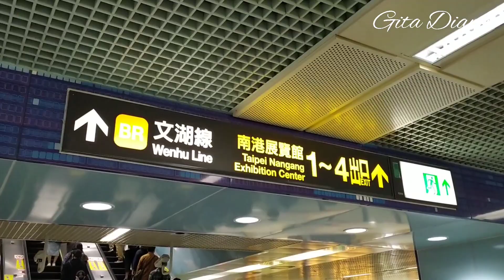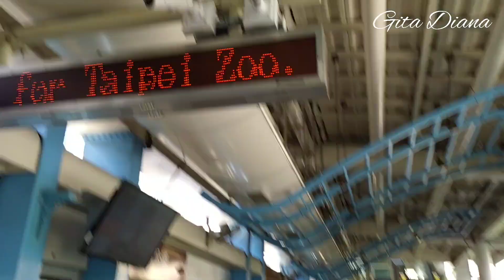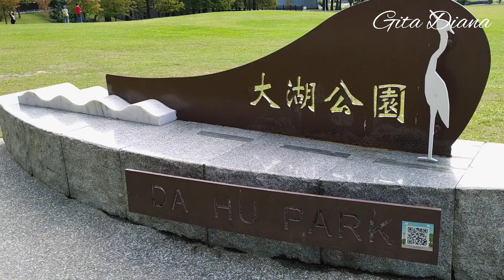JALAN JALAN KE DAHU PARK|| MOON BRIDGE TAIPEI TAIWAN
jalan jalan ke dahi park, moon bridge Taipei Taiwan.
selamat pagi teman teman, semoga selalu sehat dan dalam lindungan Allah SWT. aamiin
salam sehat jasmani dan rohani, kali ini next libur aku jalan jalan ke taman, karena ruang terbuka itu penting untuk refresh pikiran dan suasana hati kita. so ikuti terus ya.. jangan lupa susbcribe, like komen dan share.

Dahu park merupakan sebuah taman yang berada di Taipei. terletak di keramaian kota dan indah di pandang mata dengan tatanan taman yang lebar dan luas, serta ada danau sebagai tempat santai. dahu dalam bahasa China artinya danau besar (big lake).
terletak di Neihu District, timur laut kota taipei. meskipun danau buatan tapi panoramnya terlihat sangat alami. apabila cuaca cerah danau ini akan memantulkan cahaya bukit erget layaknya cermin, di kelilingi burung bangau yang berterbangan di atas membuat pemandangan semakin indah di mata.

rute ke arah Neihu Park naik bus  red 2, no (247, 284, 617, 620, or 630 ke arah dahu park)
naik MRT wenhu line ke arah dahu park Stasion, jalur coklat ya,
selamat berlibur
terimakasih.